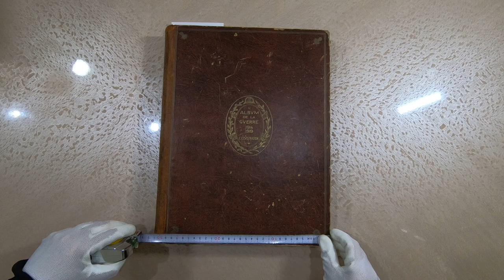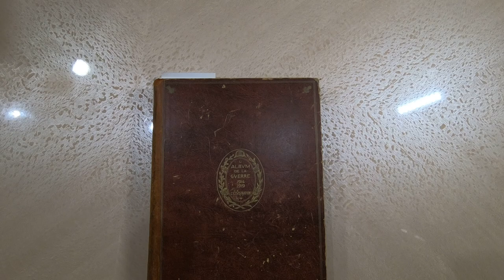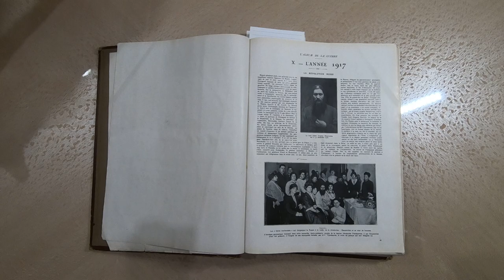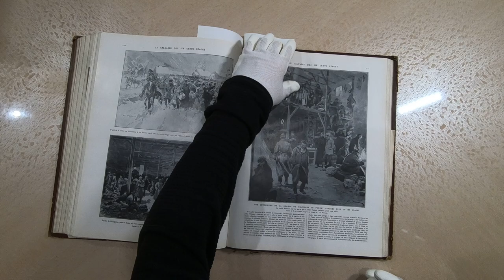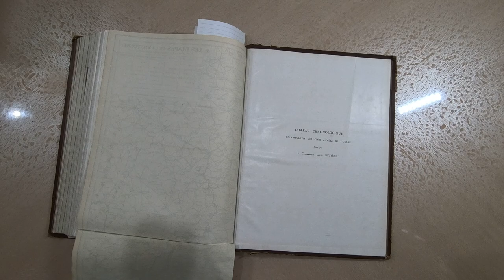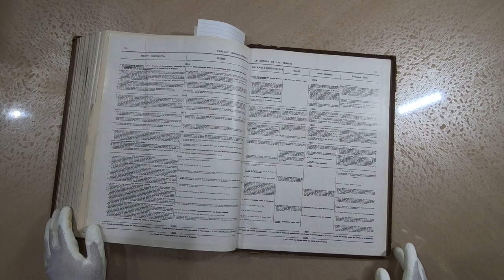«L´album de la guerre» Фотоальбом первой мировой войны 1914-1919 гг., с иллюстрациями, том № 2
Фотоальбом «L album de la guerre» первой мировой войны 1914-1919 гг., с иллюстрациями, на французском языке, том No 2 Это великолепное издание фотографическая история и документация Первой мировой войны построенная в хронологическом порядке, в фотоальбоме представлены редкие и уникальные неопубликованные исторические документы, в том числе многочисленные цветные и черно-белые репродукции.
Альбом «de la Guerre» 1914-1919 был опубликован 1926 году в Париже, Франция, на основании архивных материалов журнала «L'Illustration» в двух томах это 1 659 страниц, том No 2 это с 670 по 1303 - планы раскладные, фото черно-белые и цветные вне текста, состояние альбома можно посмотреть на видео и фотографиях по ссылке. Сам том No2 это большой формат 40 х 30 см. И достаточно тяжёлый. Впрочем, как и все старинные книги того времени. Вес больше 5 кг!!!